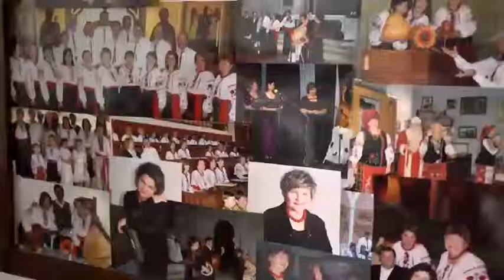Programa Nós - "Trio Beregynha"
A Ucrânia é um pais onde as tradições populares, a variedade do artesanato, a originalidade dos trajes e o folclore ocupam um lugar de destaque. O "Trio Beregynha" representa tudo isso.

Programa Nós
RTP2